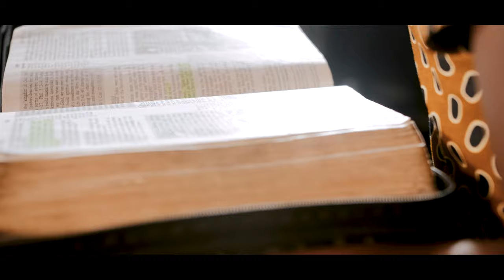Revived Stewards ~ Zunde Rababa TV trailer ||Official Video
Zunde RaBaba TV is a Christian based channel bringing the Gospel to your doorstep. Revived Stewards is our music partner in this work of the gospel.